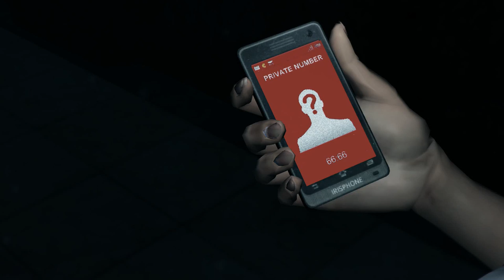Dreadout Act 1-walkthrough#1